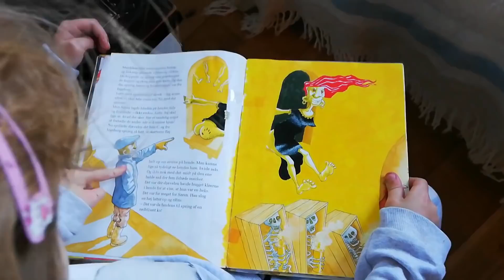SanneVilleFamily❤️Pigerne kommer hjem fra sfo😊